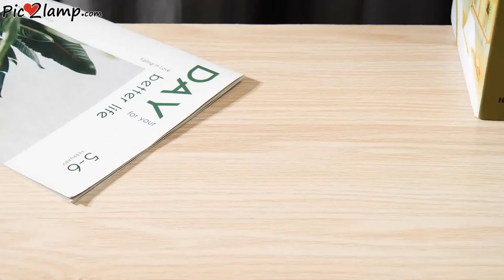Personalized Photo Crystal Ball Night Light Gift for Love Review